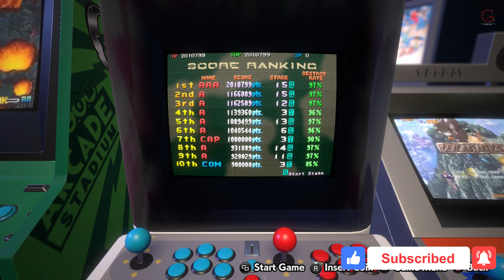Capcom Arcade Stadium - 1944 The Loop Master Gameplay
With the world descending into chaos due to a massive war, take to the skies in a P-38 Lightning or A6M Zero to finally bring the long war to an end! Charge your attack to loop out of the way of enemy shots, or unleash a wave of missiles to destroy waves of enemies.

BTC    ► bc1qys5d6ztg74uwqqg0232m3f0tugexwfflrcvu4e
ETH    ► 0xe1Bd90EDDD90886c6663d80512BAe40E7225121d
DOGE   ► DSHGDWbGspZckaRBiVgX8HZ2ttMkNuqwno